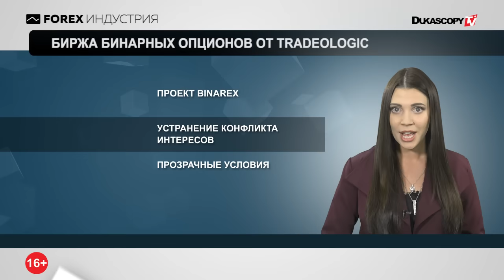Беспорядочные связи Counting House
Биржа бинарных опционов от Tradologic
Соглашение ICAP и Wind Info